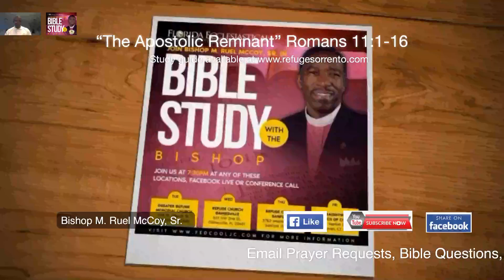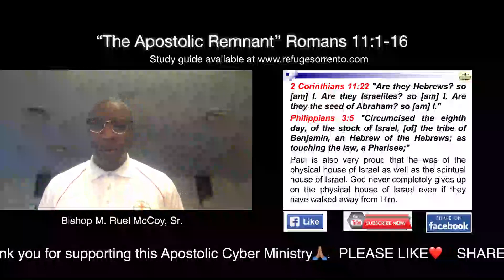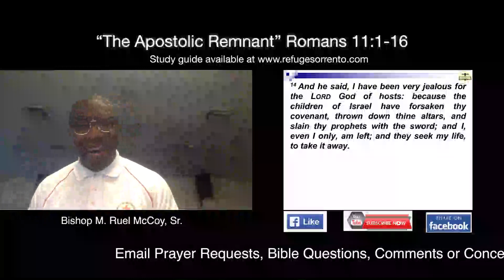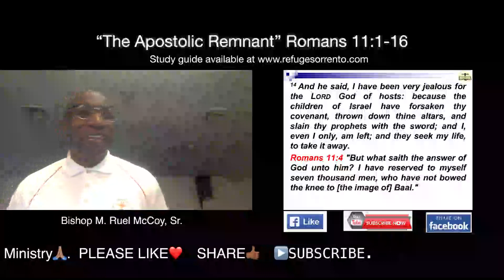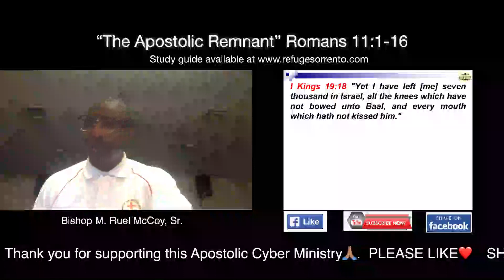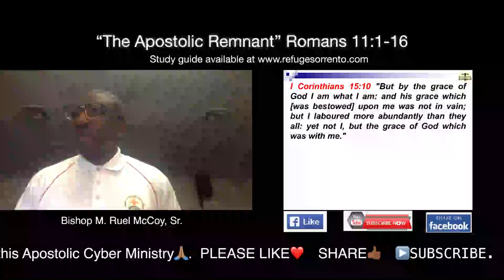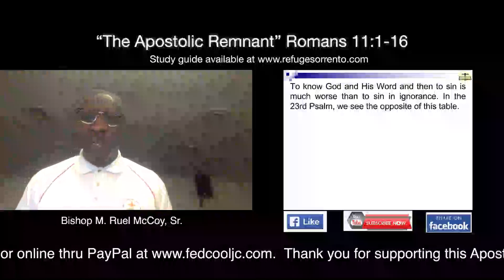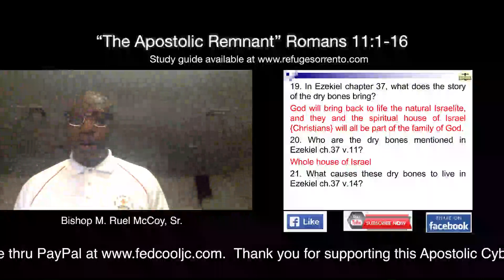2020-Jul-21 RCS Sorrento Bible Study "The Apostolic Remnant" Romans 11:1-16.